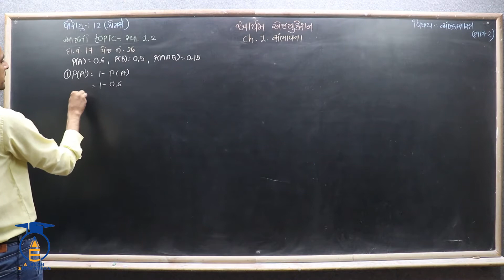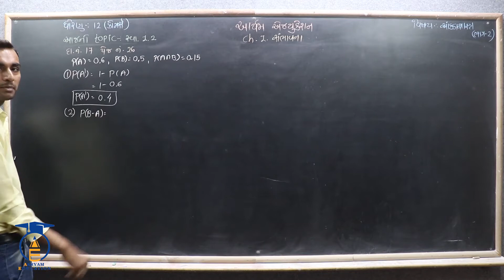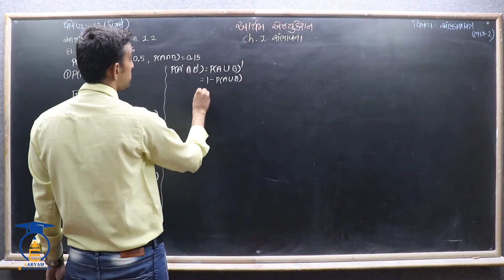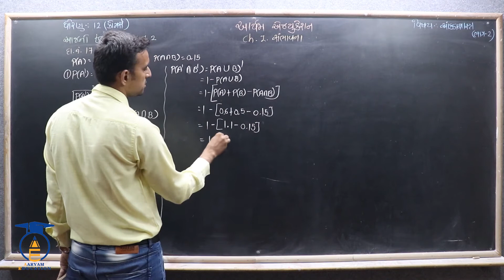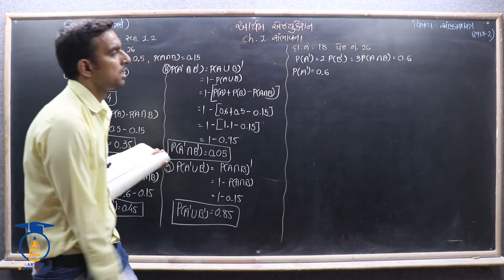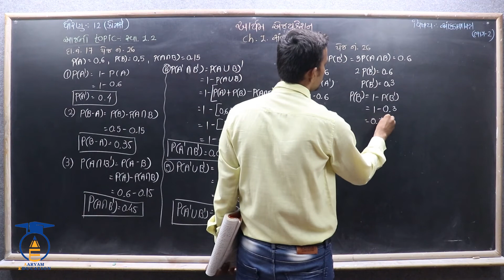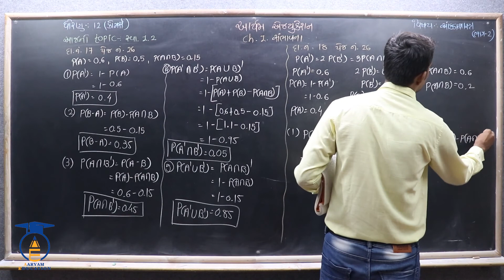STD 12 Stat - 2 || Ch 1 Part 18 || સ્વાધ્યાય 1.2 દા. નં. 17,18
નમસ્તે,

વિદ્યાર્થીમિત્રો...